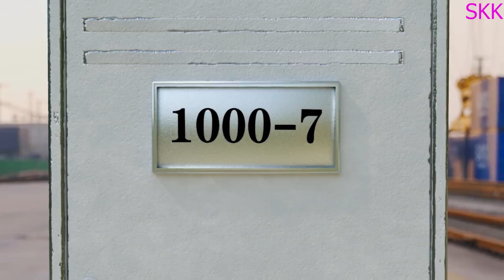No sci-fi drama would dare to shoot like this Magical destroys heaven and earth!科幻神剧都不敢这么拍！魔法少女诛天灭地！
She is the queen of the ghost world and she is the human fighter. The ghost world F4 is coming. The partners around her fall one by one. The human fighter transforms into a magical girl and miraculously merges and collides. Just because of this fateful duel.

她 是鬼界女王
而她 是人间斗士
鬼界F4汹涌来袭
身边的伙伴逐一倒下
人间斗士化身魔法美少女
奇迹般地融合碰撞
只因 这场宿命的对决